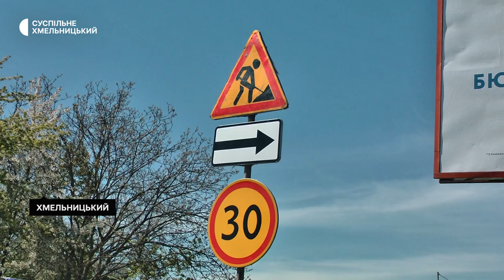За півтора мільйона гривень ремонтують міст у Хмельницькому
Розпочинається ремонт мосту на вулиці Грушевського, що у середмісті Хмельницького. Про це розповів директор департаменту інфраструктури міста Хмельницького Василь Новачок. За його словами, на його ремонт з бюджету Хмельницького взяли півтора мільйони гривень. Скільки триватимуть ремонтні роботи, чи повністю перекриватимуть рух через міст, які саме роботи планують виконати, далі у сюжеті Суспільного.